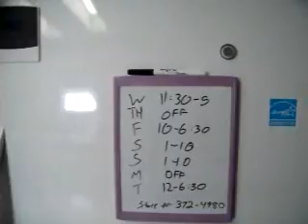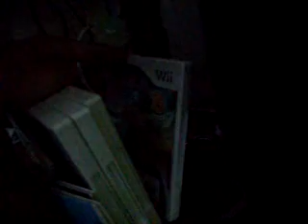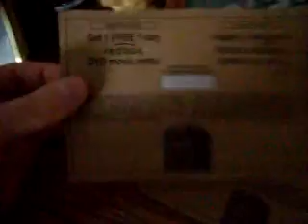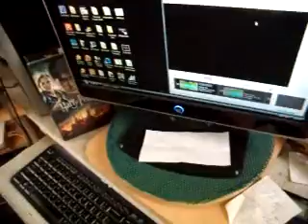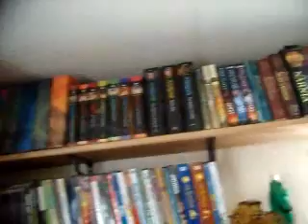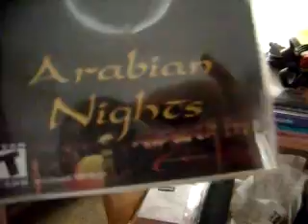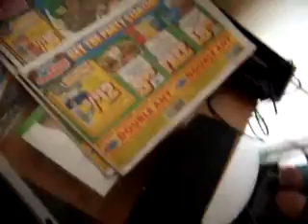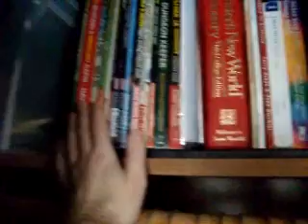House Tour! 2/2/2012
Happy Groundhog's Day! I decided to show off the house in this video cause the dogs needed to go outside. I show you around the place and show you how things are around here in the winter!

CS Vending has been started! I've got the bank account, just waiting on the debit card!